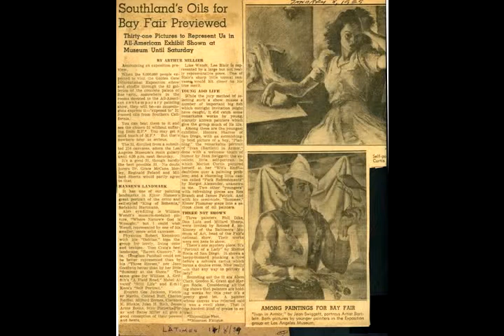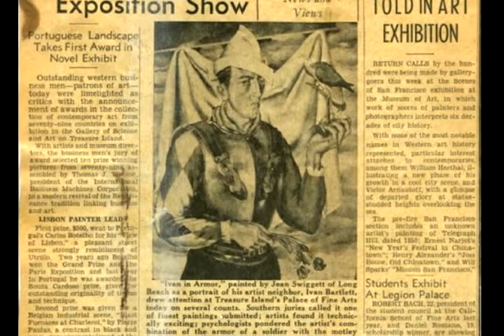SGTV Presents JEAN SWIGGETT: A One Man Renaissance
San Diego State University Art Teacher Jean Swiggett's career is documented in this short video.  From Sullivan Goss, the gallery that represents the Artist's Estate comes a tour across an artist who worked for the WPA, did Modernist painting, and finished with a body of Magical Realist nudes and still lifes.